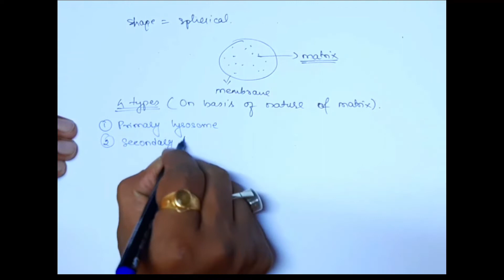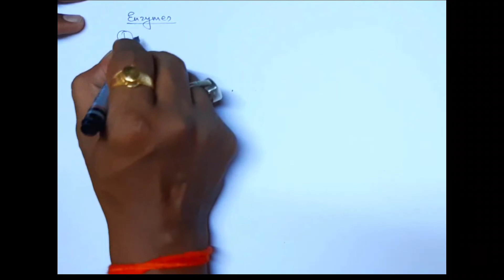Part 11 : Cellular Level of Organization | Lysosomes Structure and Functions (Hindi) | B. Pharm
1) Human Anatomy & Physiology Short Notes For B. Pharm (PART 1)
2) Short Notes in Anatomy & Physiology For B.Sc. Nursing (PART 1)
3) Short Notes in Anatomy & Physiology for GNM (PART-1)
4) Short Notes in Anatomy & Physiology for GNM (PART-2)

Lysosomes (lysis = breaking down; soma = body)
• Lysosomes are small, round, membranous vesicles formed by Golgi bodies.
• They contain a group of digestive and hydrolytic enzymes (60 kinds) .
• The lysosomes’ function is to get rid of wornout cells and organelles which no longer have benefits called as autophagy.
• Furthermore, lysosomes digest the large molecules of nutrients engulfed by the cell and change them into structurally simpler substances to enable the cell to benefit from them.
• For example, white blood cells use the digestive enzymes present inside the lysosomes to digest and destroy the pathogens which invade the cell.
• The cell is not affected by the lysosome enzymes because these enzymes are surrounded by a membrane,
• Lysosomes are called “suicidal bags” as enzymes contained in them can digest the cell’s own material when damaged or dead called as autolysis.